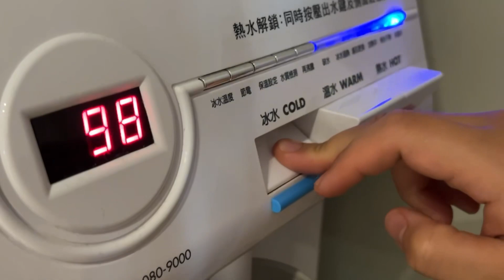｜VFD X Cheese X Hot spring｜Party Time🍷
5月初，陰晴不定的天氣來到偏涼的溫度。
宜蘭礁溪微微陰天，雨有一搭沒一搭，飄著。

謝謝 三更小尾巴 以及 配角革物 的邀請，
我們（我與旅伴小米）從火辣辣🌞的港都
來到這個溫度適宜的東北角～

各式各樣的Cheese搭配美酒、咖啡（ VFD ），
傍晚在 番茄溫泉青旅 頂樓泡湯♨️
往樓下望去，是熟悉的火車進站離站、旅人上車下車。
熟悉的鐵軌聲，礁溪車站就在樓下。

非常舒服的一場饗宴，身心靈都是。

礁溪，下次見。